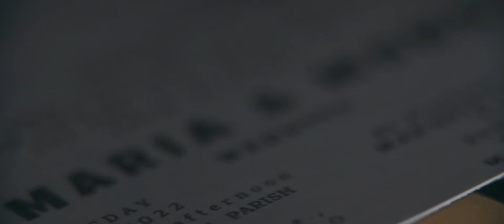07 28 22 MOND & MARIA SDE 2